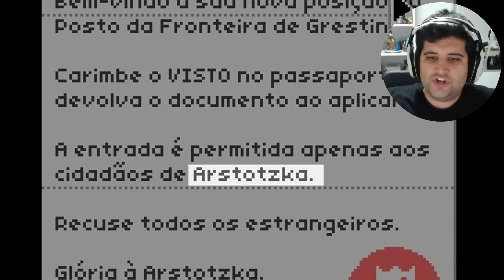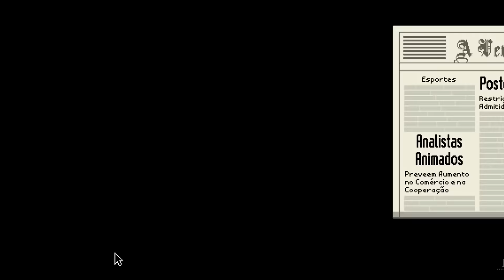VOCÊ FOI REPROVADO - Papers Please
Novo vídeo em que eu jogo um jogo chamado Papers Please onde você é um oficial de imigração num país da União Soviética - na década de 80. Seu trabalho como inspetor de imigração é controlar o fluxo de pessoas, entre as multidões de imigrantes e visitantes que procuram trabalho são contrabandistas, espiões e terroristas escondidos.